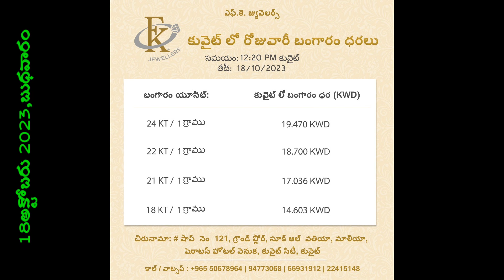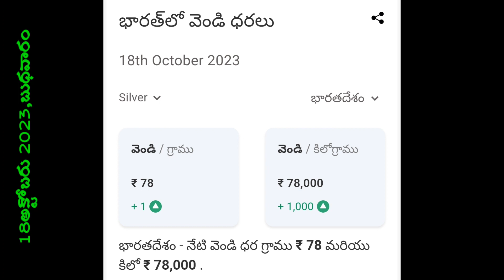మళ్లీ పెరిగిన బంగారం ధరలు//కువైట్ లో ఈరోజు బంగారం,ఎక్సేంజ్ ధరలు/TODAY KIWAIT DINAR rate